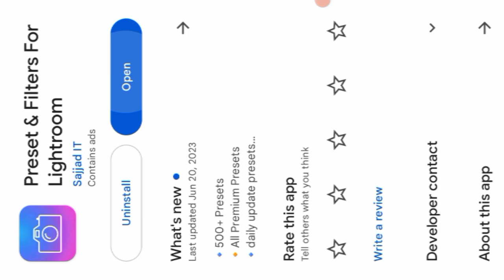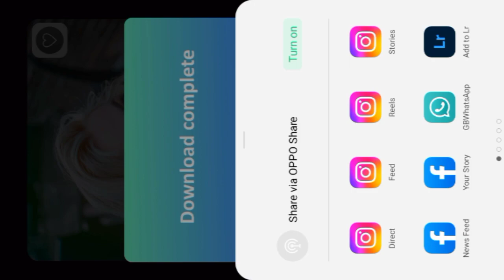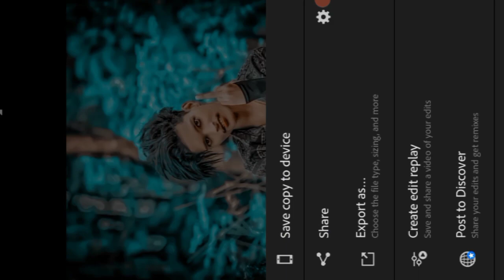Top 100 Lightroom presets free download Trick|Lightroom Se Copy Edit Kaise kare|Rdx Editor ka Photo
तो विडिओ
PicSArt,
lightroom Editing
Snapseed Editing

🙏Jai ho siddh Bharat🙏